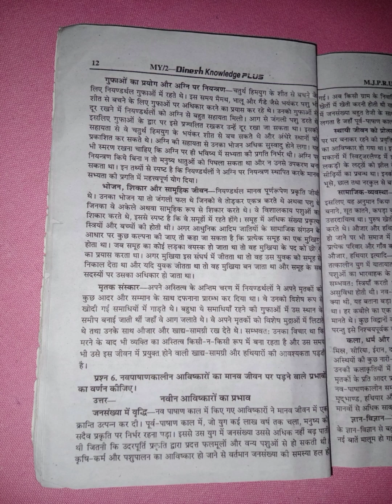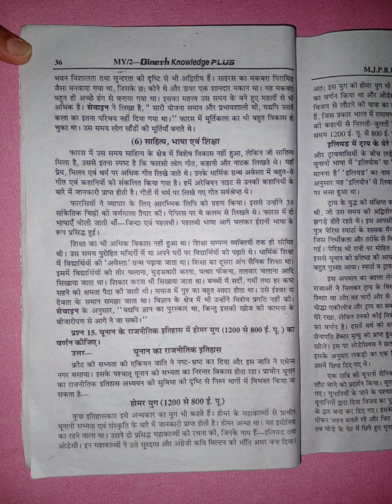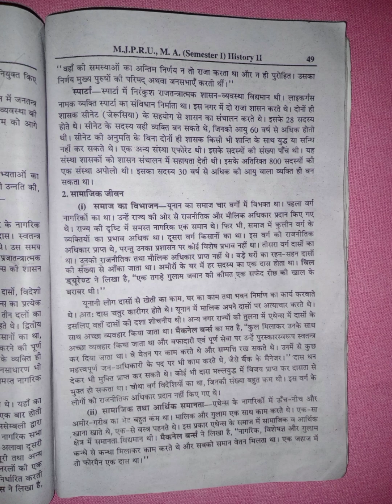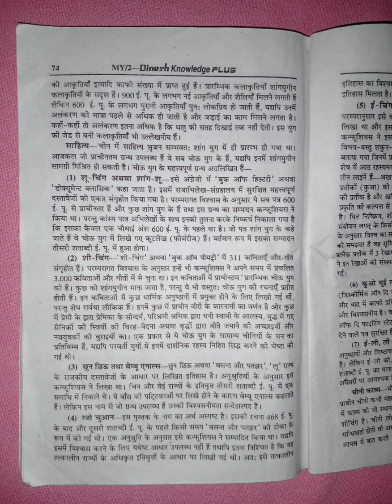M.A. History#1st semester#paper II The Anciant World based on semester system syllabus mjpru#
M.A. History#1st semester#paper II The Anciant World based on semester system syllabus question new video video M.A.first semester semester based syllabus